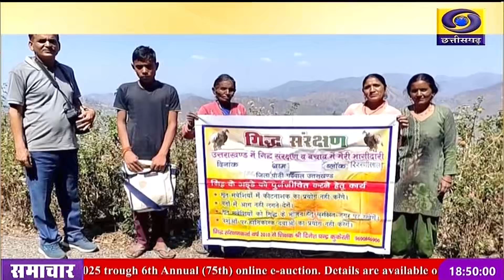बेहतर भविष्‍य के लिए पर्यावरण संरक्षण जरूरी है।सदियों से प्रकृति के इको सिस्‍टम का हिस्‍सा हैं गिद्ध